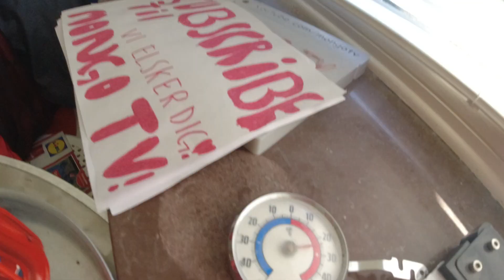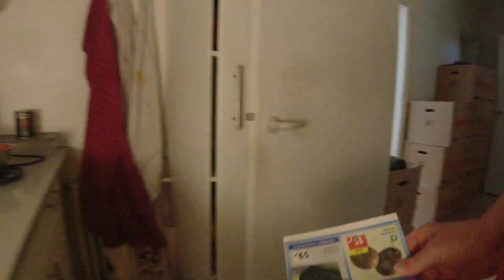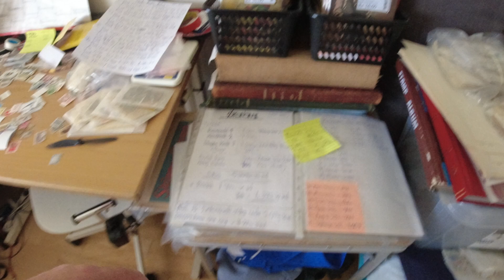MongoTV_5806 - John Venter På Bedre Tider - Del 676 - Dag 995 af 1.000 Dage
DEL 676 - Godmorgen, og god TORSDAG. Så er det snart fredag og weekend, og mandag den 25.September :-) Så skulle min YouTube penge gerne komme, på fredag den 25.September 2023. Det er ikke så mange penge, men lidt over 1.600 kroner, det er mange penge for mig nu, når jeg er på en lav førtidspension, og afdrager på gæld også. S¨hvis der bare kom 700 kroner, så ville de lidt ekstra penge, også hjælpe mig lidt. Der skal vist være lidt over 600 kroner på ens YouTube penge, før de bliver udbetalt. Det har der været, siden Oktober 2018, og i snart 5 år. Jeg har fået udbetalt YouTube penge hver  måned, i snart over 5 år. Det har nok været med til, at min ødelagt økonomi og hverdag, ikke har bruft totalt sammen. Jeg har lige kunne holde det hele flydende og kørende, på pumper alene, uden at min økonomi og liv, synker helt sammen. Men det kan mit liv og økonomi stadig gøre, synke helt sammen. Så jeg må hver dag og uge og måned, hele tiden tænke lidt på, hvad jeg skal gøre, og ikke skal gøre, med mine penge. Jeg vil cykle til LIDL efter noget mere cola, som jeg vil betale med min kassekredit.